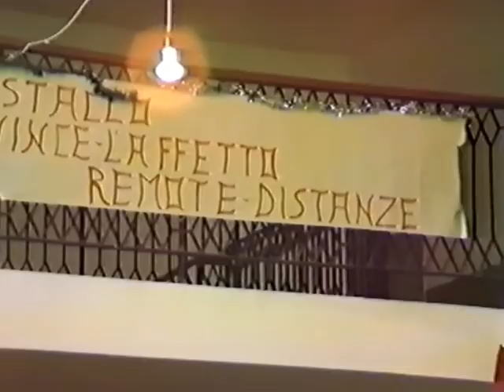Vallata-AV. Gli alunni della scuola elementare :Ringraziano e Salutano i loro maestri.II° parte.